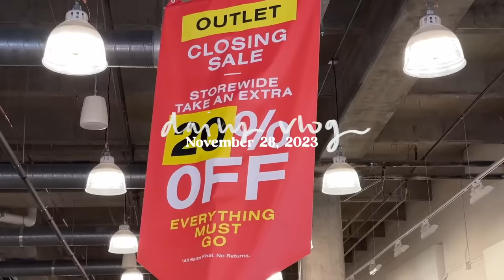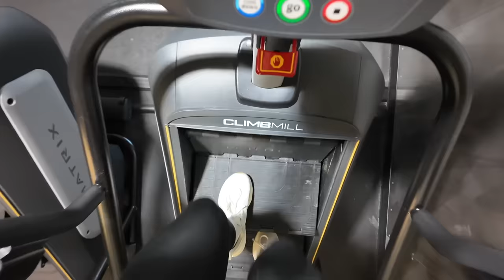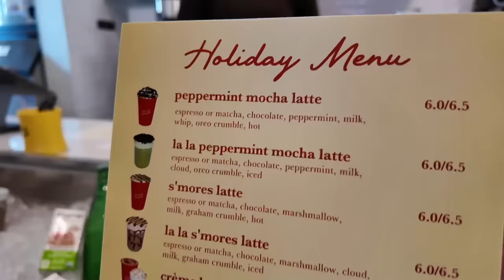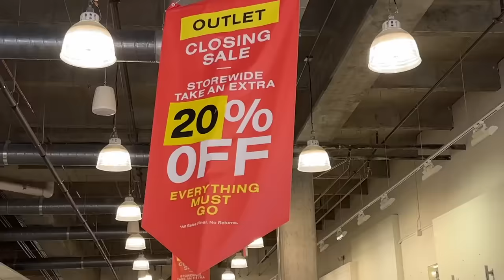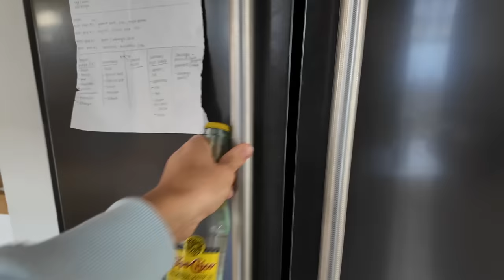VLOG | Bronson shaves the mullet, packing for our ski trip + honest thoughts on being an influencer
In everything give thanks; for this is God’s will for you in Christ Jesus.
1 Thessalonians 5:18

WHO IS READY FOR VLOGMAS BABYYYYYY

old navy red jacket
old navy quarter zip
old navy slippers